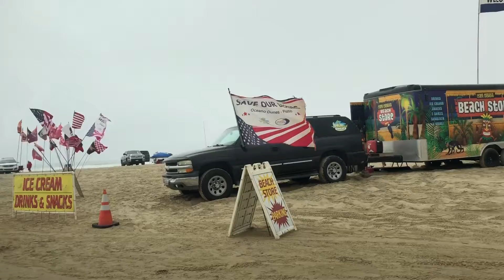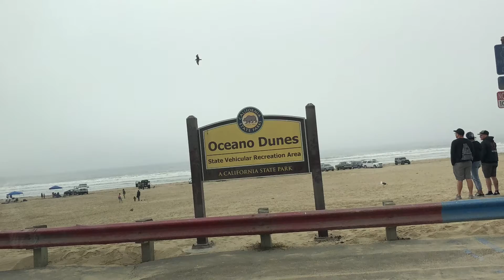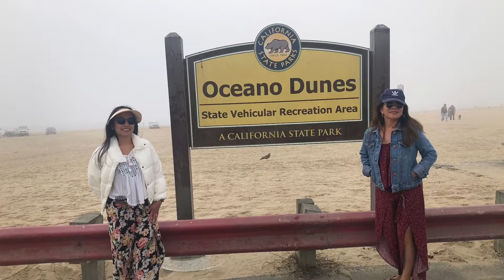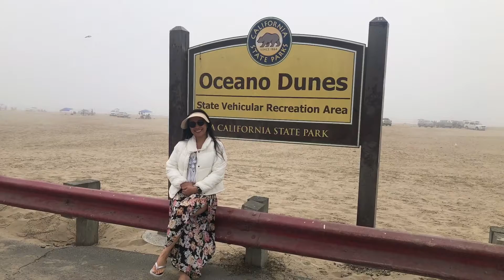Pismo Sand Dunes❤️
Nice and love it 😍